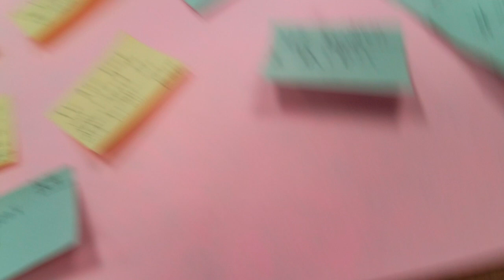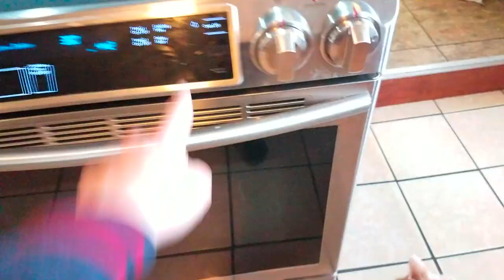Some people you should meet...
I am glad you got to meet all these really cool people. I hope you enjoyed the vlog.

Christian Daniel ❤️

LITTLE BROKE TOWN VIDEO: geni.us/lilbroketownvid